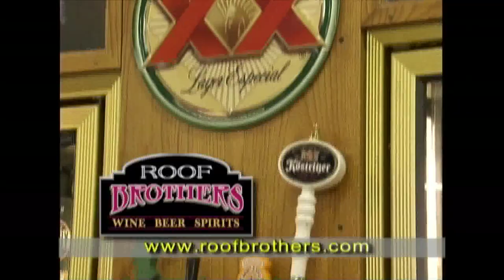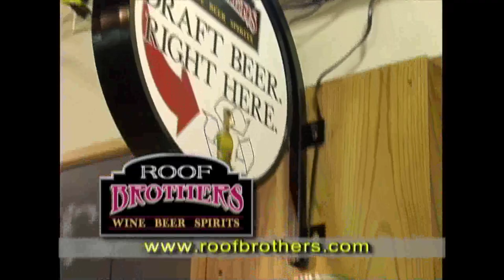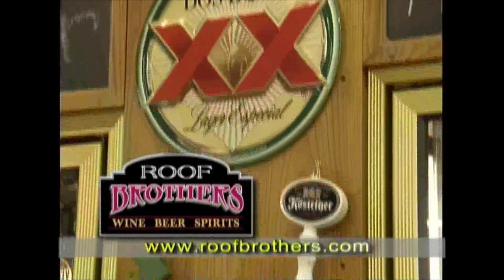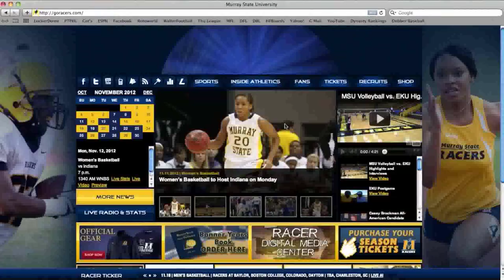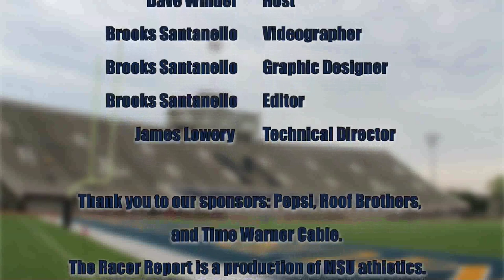Racer Report with Chris Hatcher - Show #12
The Racers were defeated by Eastern Kentucky this past Saturday. They will look to finish off the season strong on Senior Day this Saturday against SEMO. Catch Coach Hatcher's analysis of the game and what his coaching staff is doing to prepare for the final game of the Racer Football season.